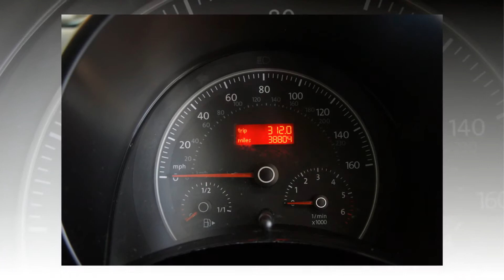V W Beetle